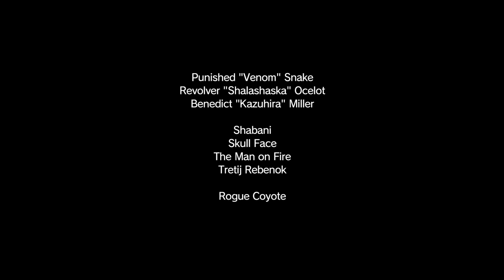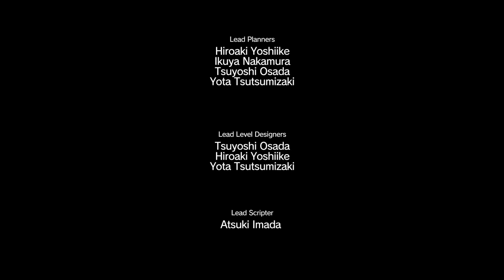Metal Gear Solid V: Phantom Pain [PC] #36 Голоса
Прохождение игры Metal Gear Solid 5: Phantom Pain.  Глава 1. Эпизод 20. Голоса.